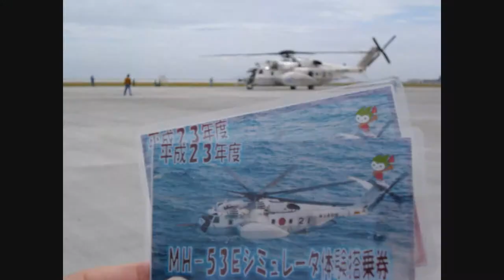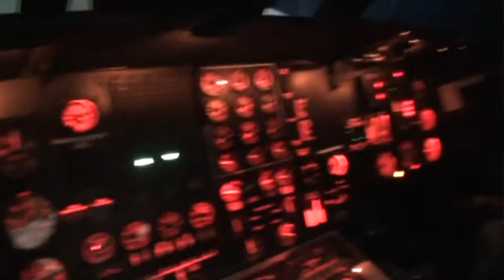110918_岩国航空基地[04]フライトシミュレータ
岩国航空基地でのフライトシミュレータ体験。US-2のフライトとMH-53Eのフライトシミュレータ。MH-53Eは補給艦に着艦。